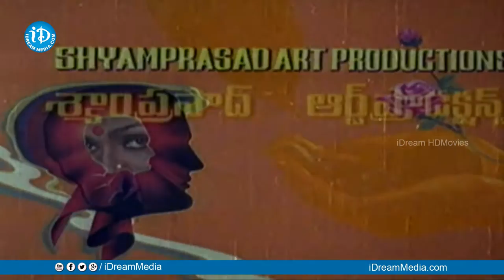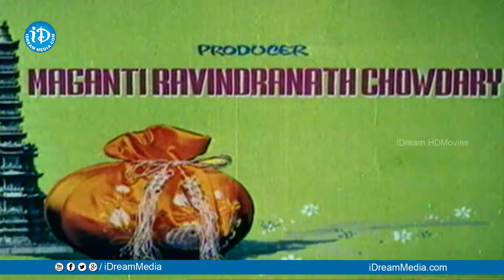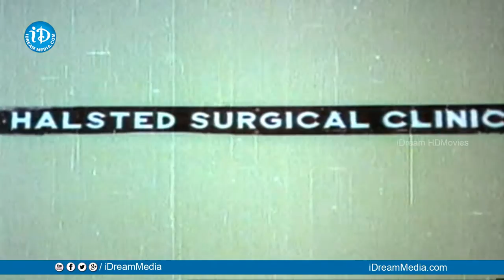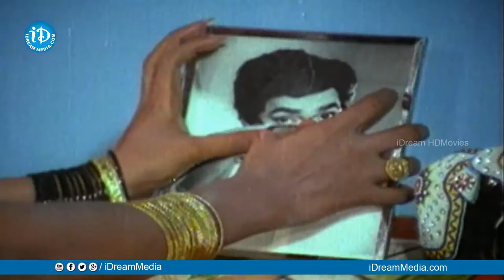Bottu Katuka Full Movie || Murali Mohan | Jayanthi | Madhavi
Watch Bottu Katuka Full Movie, starring Murali Mohan, Jayanthi, Madhavi, Nutan Prasad among others. Directed by Durga Nageswara Rao and produced by Maaganthi Ravindranadh Chowdary. Music composed by Chakravarthy.